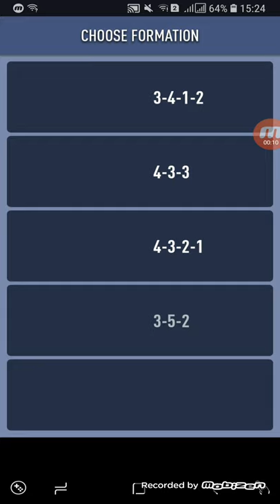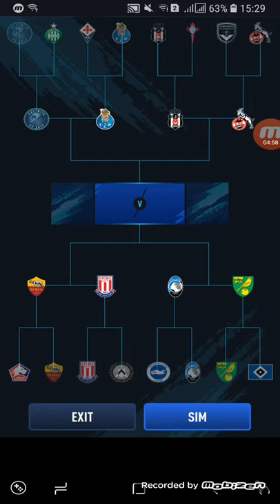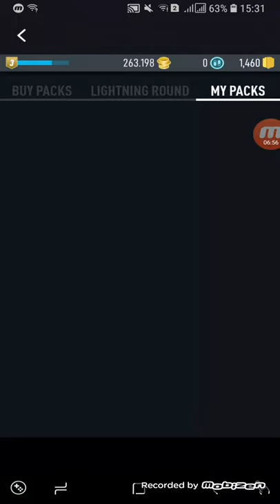Fifa 19 FutDraft